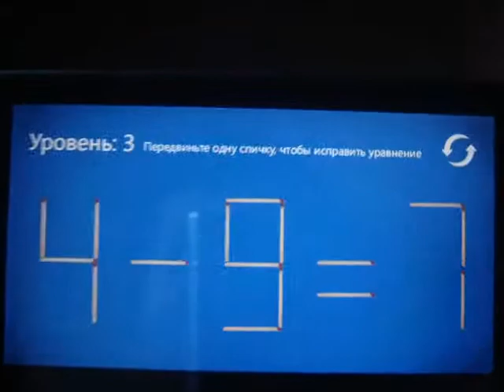Windows Phone Game Match Puzzless Review